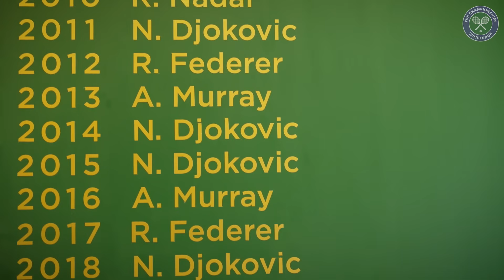Jack Draper and Ruben Loftus-Cheek take on a Wimbledon tennis challenge!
To follow all of the action as it happens go